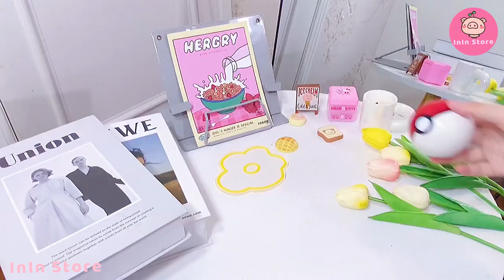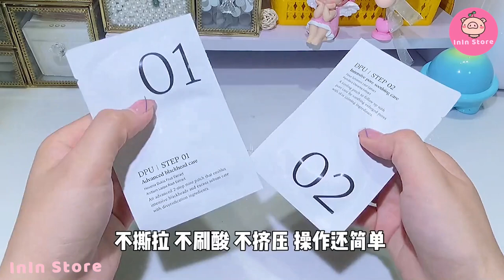[抖音​] [Unboxing Douyin] Đập hộp Mỹ phẩm Siêu đẹp Tiktok Trung - InIn Store #187